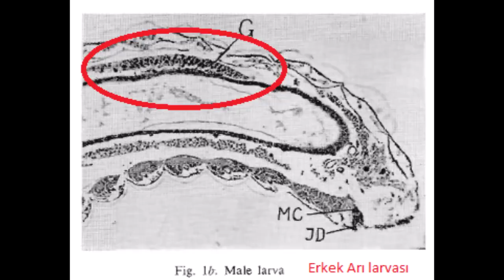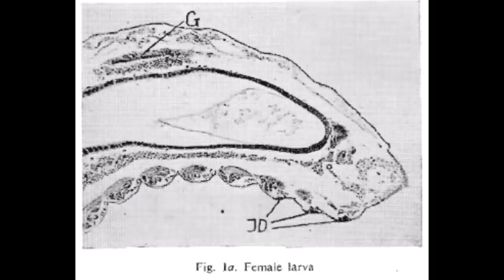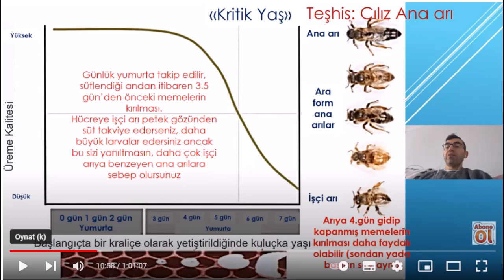380-LARVAYI SIRTTAN ALIP TRANSFER YÖNTEMİNDE TUTMAMA SEBEBİ, LARVA KAŞIĞIYLA ZARAR VERMEDEN ALMA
2016 yılından beri uygulamalı ve teorik eğitimler alıyorum. Değişken özellikte Akdeniz, Karadeniz, Karasal iklimleri ve Marmara geçiş iklimi birarada) iklimde çalışıyorum. Akademik yayınları araştırarak bunlardan arıcılarımıza faydalı bilgi olacağına inandıklarımı 2-13 kovanda Araştırma Geliştirme ve Denemeler yapıyorum. Amacım Varroa ve Hastalıklarla mücadelede Organik asitlerden Oksalik ve Formik asit temelli sürdürülebilir arıcılık yapabilmek.
Anlamadığınız yerleri yorum yazarak sorabilirsiniz.

I have been receiving practical and theoretical trainings since 2016. I work in the climate (Mediterranean, Black Sea, Continental climates with variable characteristics and Marmara transition climate together). By researching academic publications, I am conducting R&D Research Development and Experiments in 2-13 hives, which I believe will be useful information for our beekeepers. My goal is to be able to do sustainable beekeeping based on Oxalic and Formic acid from organic acids in the fight against Varroa and Diseases.
You can ask by writing comments about places you don't understand.
Encourage us to investigate. I'm waiting for your support.

我从016年开始接受实践和理论培训。 我在气候（地中海，黑海，具有可变特征的大陆性气候和马尔马拉海过渡气候一起）工作。 通过研究学术出版物，我正在2-13荨麻疹中进行研究，开发和实验，我相信这将是我们养蜂人的有用信息。 我的目标是能够在对抗Varroa和疾病的斗争中，基于有机酸的草酸和甲酸进行可持续养蜂。
你可以通过写评论来询问你不明白的地方。

He estado recibiendo capacitaciones prácticas y teóricas desde 2016. Trabajo en el clima (Mediterráneo, Mar Negro, climas continentales con características variables y clima de transición de Mármara juntos). Al investigar publicaciones académicas, estoy llevando a cabo Investigaciones, Desarrollos y Experimentos en 2-13 colmenas que creo que serán información útil para nuestros apicultores. Mi objetivo es poder hacer apicultura sostenible a base de ácido oxálico y Fórmico a partir de ácidos orgánicos en la lucha contra la Varroa y las Enfermedades.
Puedes preguntar escribiendo comentarios sobre lugares que no entiendes.

मैं 2016 से व्यावहारिक और सैद्धांतिक प्रशिक्षण प्राप्त कर रहा हूं ।  मैं जलवायु में काम करता हूं (भूमध्यसागरीय, काला सागर, चर विशेषताओं के साथ महाद्वीपीय जलवायु और एक साथ मरमारा संक्रमण जलवायु) ।  अकादमिक प्रकाशनों पर शोध करके, मैं 2-13 पित्ती में अनुसंधान, विकास और प्रयोग कर रहा हूं जो मुझे विश्वास है कि हमारे मधुमक्खी पालकों के लिए उपयोगी जानकारी होगी ।  मेरा लक्ष्य वेरोआ और बीमारियों के खिलाफ लड़ाई में कार्बनिक अम्लों से ऑक्सालिक और फॉर्मिक एसिड के आधार पर स्थायी मधुमक्खी पालन करने में सक्षम होना है ।
आप उन जगहों के बारे में टिप्पणी लिखकर पूछ सकते हैं जिन्हें आप नहीं समझते हैं ।
हमें जांच के लिए प्रोत्साहित करें ।  मुझे आपके समर्थन का इंतजार है ।

Tenho recebido formações práticas e teóricas desde 2016. Eu trabalho no clima (Mediterrâneo, Mar Negro, climas continentais com características variáveis e clima de transição de Mármara juntos). Ao pesquisar publicações académicas, estou a realizar investigação, desenvolvimento e experiências em 2-13 colmeias que, em minha opinião, serão informações úteis para os nossos apicultores. O meu objectivo é poder fazer uma Apicultura sustentável à base de ácido oxálico e fórmico a partir de ácidos orgânicos na luta contra a Varroa e as doenças.
Você pode perguntar escrevendo comentários sobre lugares que você não entende.
Encoraje-nos a investigar. Estou à espera do vosso apoio.

Gökhan ATEŞELİ (ABORJİN) ile Arıcılık Elimden geldiği kadar yeni arıcılarımızın anlayabileceği şekilde detaylı anlatmaya çalışıyorum. Anlamadığınız yerleri yorum yazarak sorabilirsiniz.